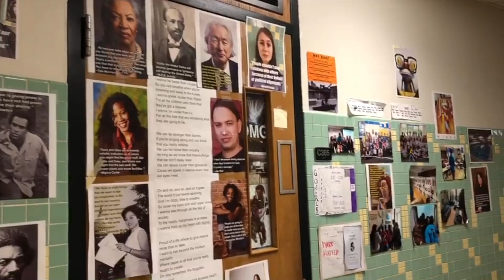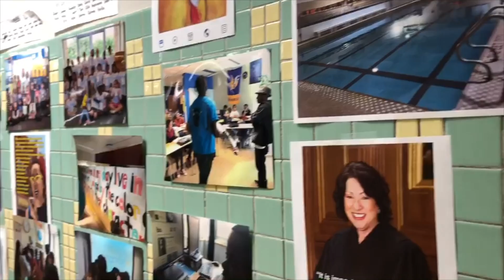Hallway Decorations Inspire Diversity